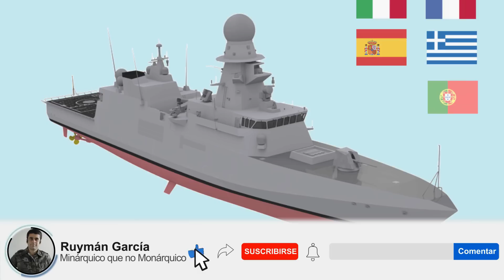PATRULLERO INFANTA ELENA ¿Relevo por CORBETA EUROPEA?🇪🇸🇪🇺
El Patrullero P-76 Infanta Elena se dará de baja este año. ¿Será sustituido por la corbeta europea?

00:00  Se da de baja al infanta Elena
03:38  Modernización de la clase Anaga
06:21  ¿Relevo por Corbeta Europea?
07:29  Opción de los BAM

Vídeos cortesía de:

Onda Algeciras TV

TeleMotril de Motril

NavantiaOficial

Armada